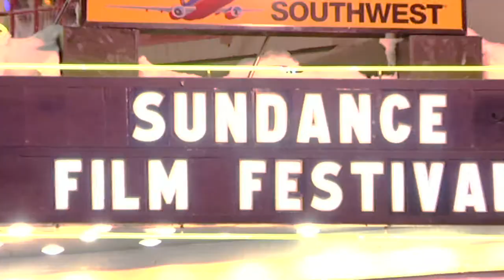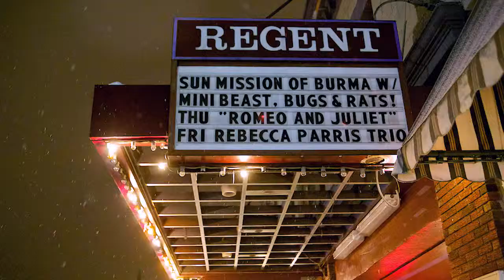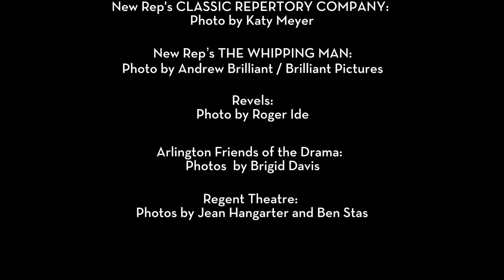Watertown Savings Bank - Community Art